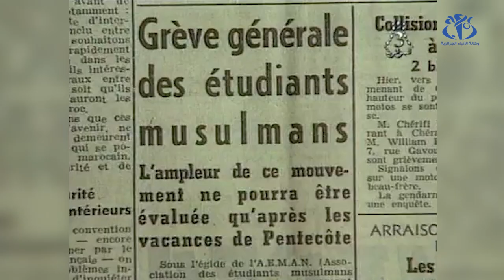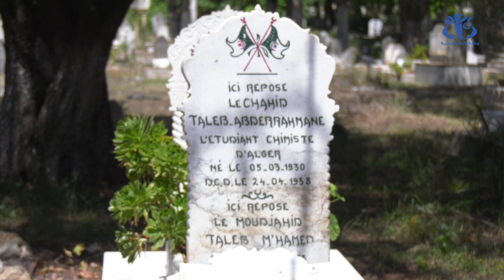طالب عبد الرحمان... طالب الكيمياء الذي فضل شهادة الحرية على الشهادة الجامعية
الجزائر (وأج) – في ذكرى عيد الطالب تستحضر الأسرة الثورية والجزائر أجمع الطالب المجاهد الشهيد طالب عبد الرحمان الذي تخلى عن مقاعد الدراسة والإغراءات الفرنسية في سبيل القضية الجزائرية فكان طالب الكيمياء معلم ومهندس المتفجرات والقنابل